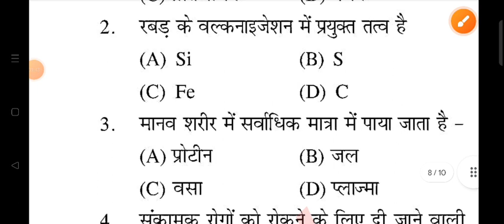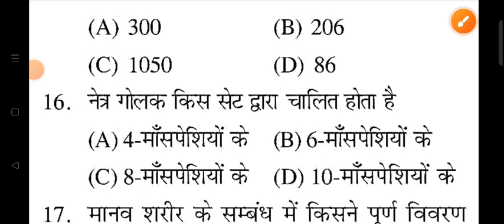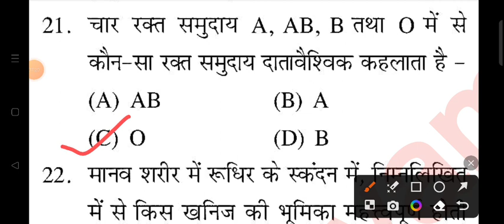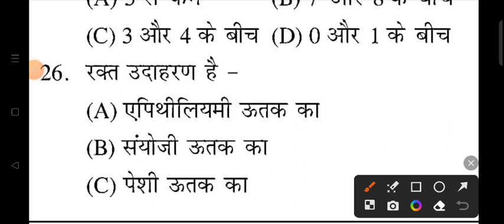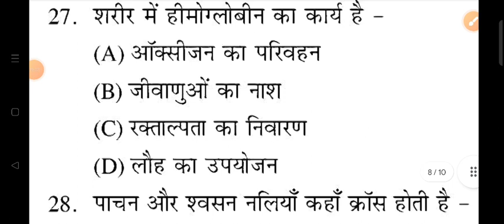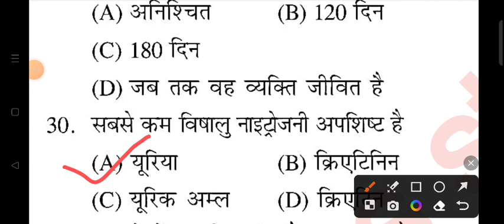Bihar Police Previous Year Question Paper | Science For Bihar Police | Science For Mp police |Set 26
searching or Queries :
mp police classe 2023
parikshadham mpgk book
mp police paper 2022
mp police reasoning syllabus 2023
mp police gk questions
mp police gk 2023
mp police ka paper
mp police 2022 ka paper
mp police paper 2023
mp police gk question 2023
mp police exam paper 2023
mpgk police constable 2023
mp police ke question
mp police question paper 2023
mp police me puche jane wale question
winners institute indore mp police
mp police science
mp police NCERT science
mp police NCERT GK
mp police old paper
mp police question paper 2022
science practice set bihar police
bihar police ka question kaisa hota hai
bihar police ka important question answer practice set bihar police
hindi 2021
bihar police previous question paper in
hindi 2022
question
bihar police previous year question
book

Shyam singh
From _Jalaun (madhaugarh) ,uttar pradesh, India